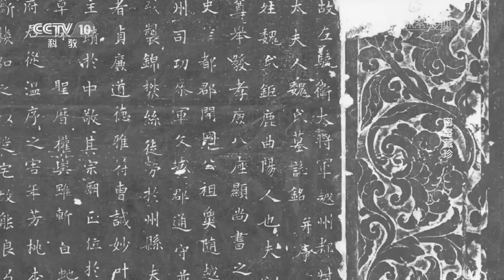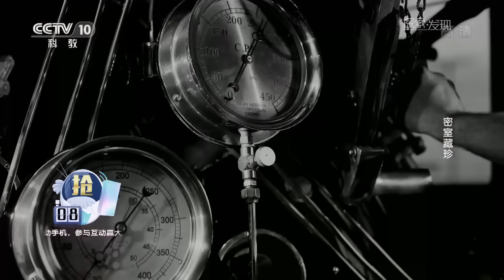堪称中国考古史上的奇迹！墓葬塌方不断 遭遇多次洗劫 竟还能出土222件唐三彩！ ——魏氏夫人墓丨 中华国宝